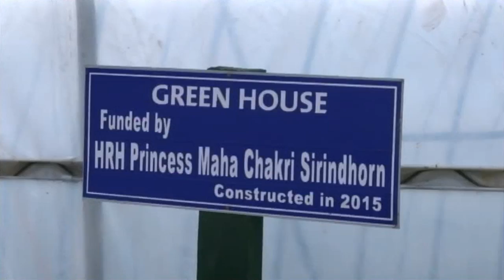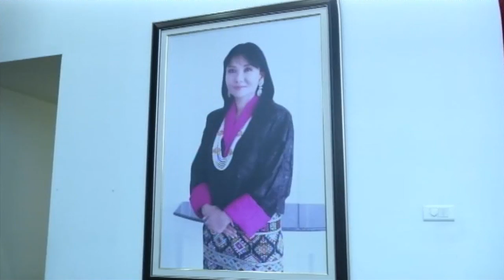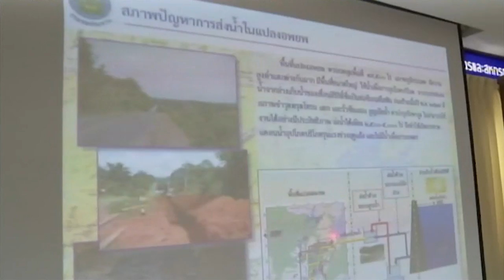ข่าวในพระราชสำนัก วันพุธที่ 25 พฤษภาคม พ.ศ.2559